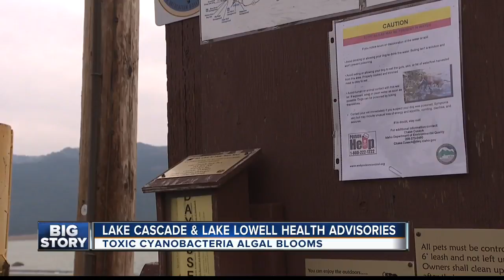Officials issue health advisory for Lake Cascade, Lake Lowell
The Idaho Department of Environmental Quality, Central District Health Department and Southwest District Health Department are issuing health advisories at Lake Cascade in Valley County and Lake Lowell in Canyon County after recent samples indicate concentrations of the toxic blue-green algae which has shut down numerous waterways.